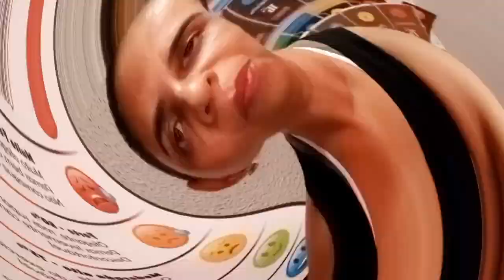Vlog: Mulher de 50 se cuidando/ academia, bate papo e comprinhas, bora???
Neste vídeo eu mostro meu dia a dia, onde fui a academia, fiz uma comprinha, que eu estava precisando e te revelei a dor, que eu estou sentindo.